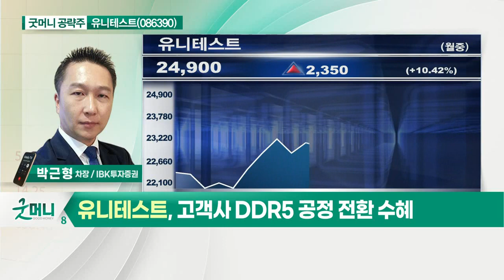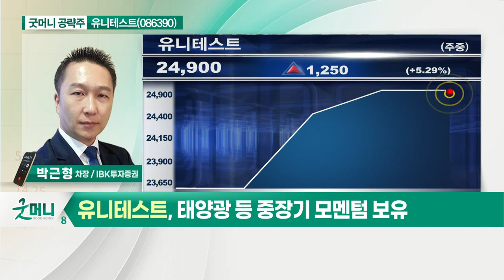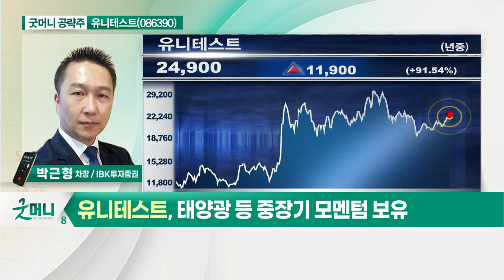유니테스트(086390)... 고객사 DDR5 공정 전환 수혜_굿머니 공략주 (20210421)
유니테스트(086390)
- 고객사 DDR5 공정 전환 수혜
- 해외 고객사 및 제품 포트 확대 긍정적
- 태양광 등 중장기 모멘텀 보유